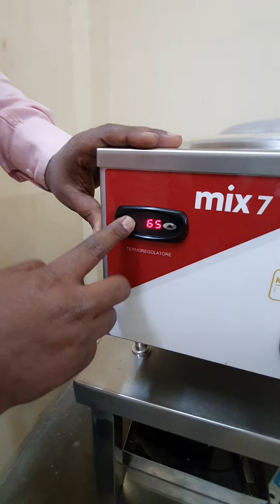| Mix 7, How to operate, Clean and maintain? | Table top Pasteuriser | Low Homoniser | Ageing |